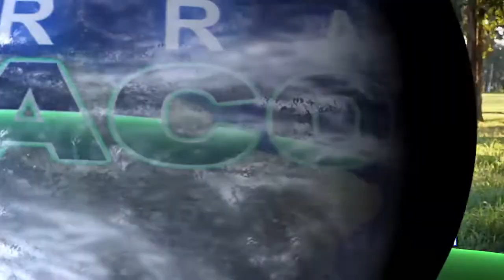TENONDERA - EL CANDIL - CABAÑAS DEL NORTE | TERRA CHACO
5 REMATE DE REPRODUCTORES CABAÑAS DEL NORTE

📍Sociedad Rural Presidencia de la Plaza📍

🐂🐃120 reproductores machos y hembras🐃🐂

🐂Cabaña Don Tito
🐃Cabaña El Candil
🐂Cabaña Tenonderá

Terra Chaco